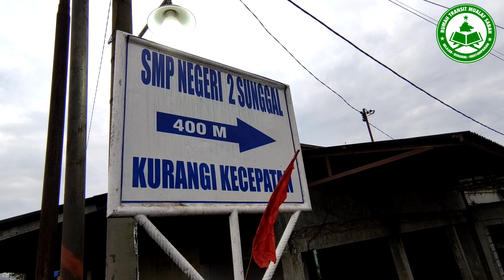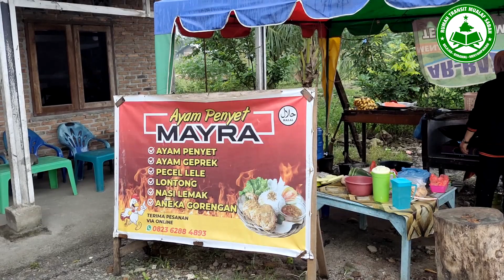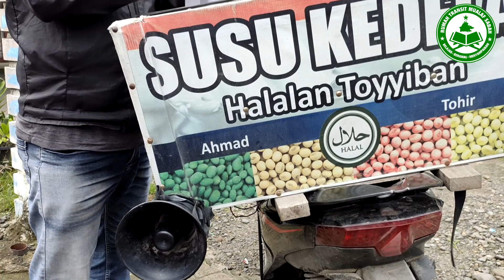Desa Mulyorejo, Sunggal Deli Serdang, Sumatera Utara, Medan